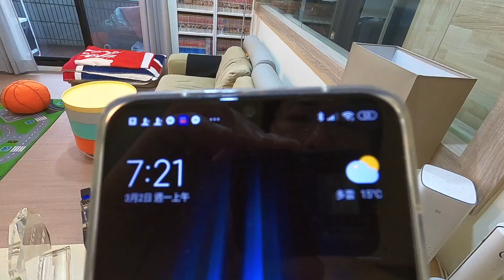第4次煎蛋做早餐｜加鮪魚罐頭隨便喇拉好像也好吃